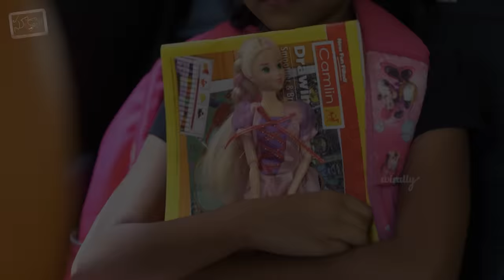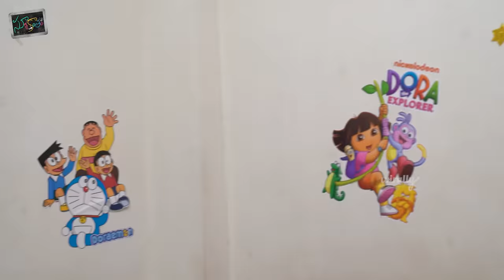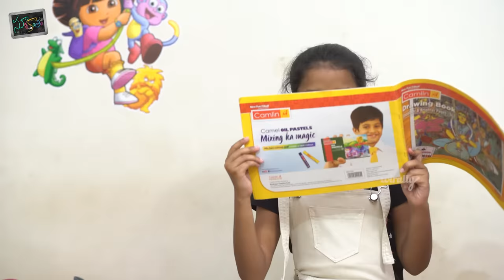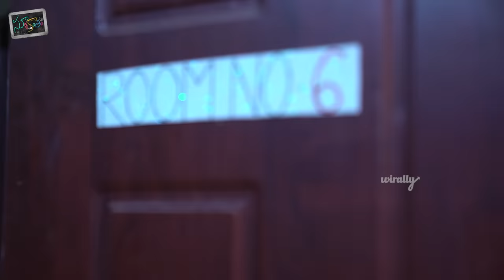Hostel Surya Room No-6 || Episode 02 || Suryakantham || The Mix By Wirally || Tamada Media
Cast: Tanvi, Siddhu, Preethi, Bobby, Vasavilatha
Concept By: Praja Prabhakar
Written By: Sruthi Maidala
Dop: ma Vijay Kumar
Editing: Goutham Jayanth Kumar
Publicity Designer: Harinath Chilakuru
Directecd By: Rifaqatrafe (abbu)